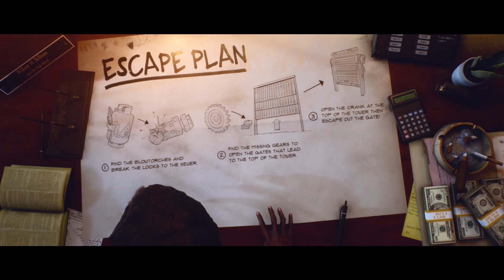DON'T HAVE TO SEE THIS, TROY! / Last Year: The Nightmare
This killer round was so weird.. I didn't know what happened to them, but Sam did something to her teammates. But I was killer, so I didn't have to care of that, actually...
Anyway, Troy tried to interrupt me killing Chad. Especially, he had a pipe bomb which is that I really hate XD. Don't have to come here, and watch this, Troy! This is not good for your mentality!! (Also Chad..)